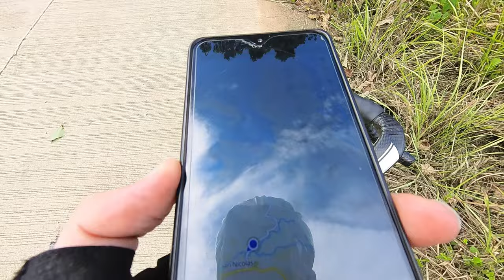Lago Maggiore oder Gardasee? Ich fand diesen paradiesischen Ort auf Coron, Philippinen per Rennrad🇵🇭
***[wähle Deine Sprache für Untertitel in den Einstellungen]***

Nach halbwegs überstandener Erkältung kam ich an meinem letzten Tag auf der Insel Coron auf den Philippinen doch noch zu meiner Rennrad Ausfahrt. Zunächst sah es so aus, als ob die Tour kurzerhand zu Ende ist, nachdem ich den ersten und einzigen nennenswerten Anstieg hinter mir gelassen hatte und nach der Abfahrt eine Schotterstrecke auf mich wartete. Doch auf der Rückfahrt gab es noch ein Abzweigung, die mich ins Paradies von Coron führte...

llll➤Tourdaten:
Länge:            80,17 km
Dauer:             4:15:08
Höhenmeter: 1.393m
                                       Schnitt         Max
Geschwindigkeit:        18,9km/h      68,2m/h
Herzfrequenz       132 bpm      170 bpm
Kalorien:                        1.806
Temperatur:                 32℃
Verstrichene Zeit:        6:45:18